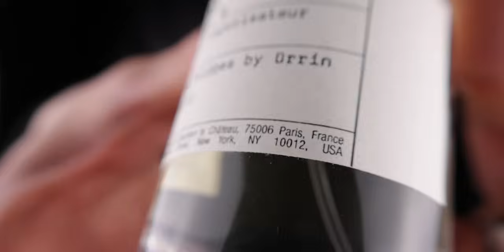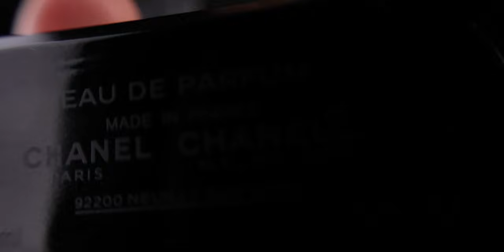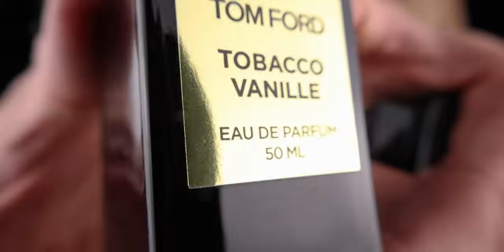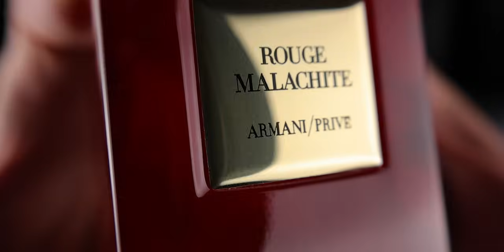7 Hyped Perfumes That Are Actually Worth The Hype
FRAGRANCES MENTIONED:
Le Labo

💥 Buy DISCOUNTED fragrances:
USA 🇺🇸

SKINCARE GADGETS I USE AND AM OBSESSED WITH
LED LIGHT MASK ( I use it at least 4x a week)